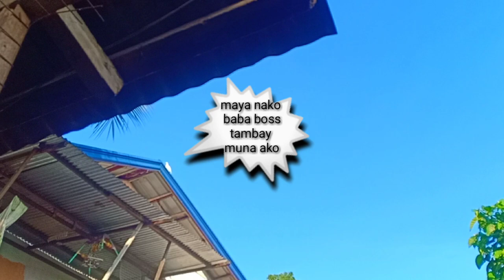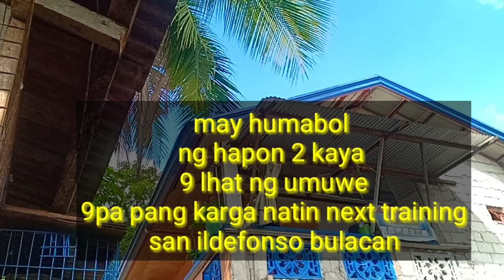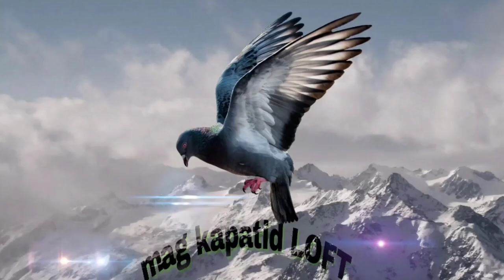Ilang kalapati ang nakauwe sa 1st training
Kalapati

mga kalapatids ngayon nga naganap ung kaunaunahang training natin maraming salamat sa mga ibon nating nakauwe

NDR 1st training

Mag kapatid LOFT